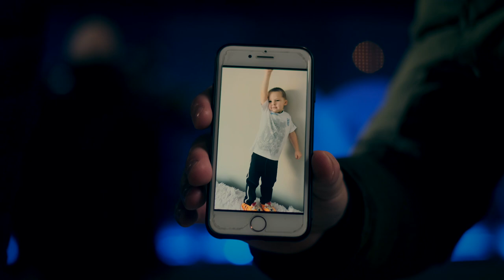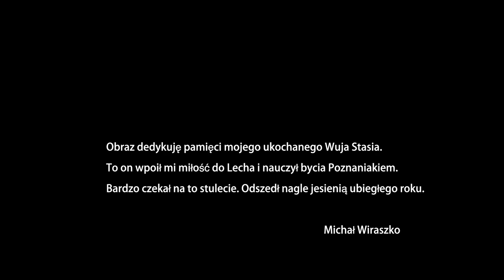KOLE100RZ | Nie idziesz sam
Odświeżony utwór rocznicowy z okazji 100. urodzin Lecha Poznań.

"Nie idziesz sam”  którego powstanie ma głębokie korzenie w fascynacji Lechem Poznań, pasji jaką wywołuje u swoich kibiców, dumy którą daje poznaniakom i Wielkopolanom. W projekcie uczestniczyli Michał Wiraszko i Adam Brzozowski, muzycy których drogi - jak przystało na mieszkańców Poznania - w pewnym momencie skrzyżowały się na Bułgarskiej.

Mecenasem teledysku jest Miasto Poznań.

Teledysk zrealizowali:
Zdjęcia, montaż & organizacja planu: Artur Jędrzejak x The Cut
Scenariusz i reżyseria: Michał Wiraszko
Obsługa planu: Bartosz Górski, Stefan Czerwiński, Piotr Czarnota.
Grafiki: Szymon Waliszewski
Wsparcie sprzętowe: 2K4K

"Nie idziesz sam"
Słowa: Michał Wiraszko
Muzyka: Adam Brzozowski, Michał Wiraszko
Śpiew - Michał Wiraszko
Piano, bas, instrumenty smyczkowe - Adam Brzozowski
Perkusja - Daniel Karpiński
Gitary - Michał Kowalonek
Trąby - Kacper Grzanka
Chórki - Rosalie Hoffmann

Nagrano wiosną 2017
Realizacja nagrań: Bartłomiej Frank w GPD Studio
Realizacja i produkcja nagrań wokalnych - Marcin Bors w Studiu Fonoplastykon
Miks & mastering: Marcin Bors
Produkcja muzyczna: Adam Brzozowski & Marcin Bors & Michał Wiraszko

Twórcy dziękują:
- Wszystkim, którzy wzięli udział w teledysku. Tym, którzy nie tylko noszą herb Lecha na sercu, ale i w sercu!
- Klubowi i Miastu Poznań za wsparcie i zaufanie.
- Szczególne podziękowania dla Henryka Pietrzaka, za zarażanie miłością do piłki i do życia. Sto lat to za mało Panie Henryku, dziękujemy za to spotkanie!
- Dla pracowników klubu Wojtka Terpiłowskiego i Michała Paruckiego, dla Drużyny Wiary Lecha i trenera Łukasza Kubiaka, a także dla Adama Czuba i Kuby Mazura!
- Za pomoc sprzętową specjalne dzięki dla Wacława Mączyńskiego i ekipy 2K4K.